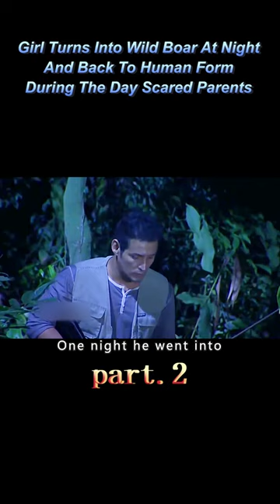【2/2】Girl Turns Into Wild Boar At Night And Back To Human Form During The Day Scared Parents#shorts